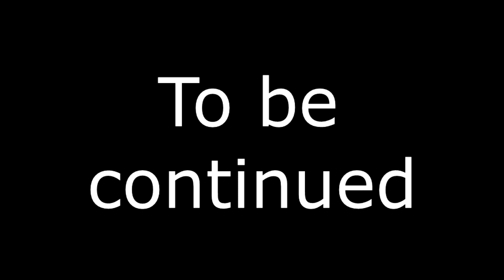albedo vs agent 10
Credits:Sb13cv,Mr Crab,Kayra,Ben10Pivot
Song:The End is Where We Begi